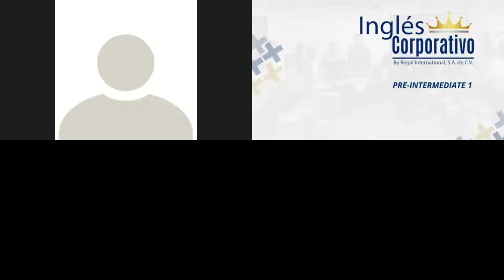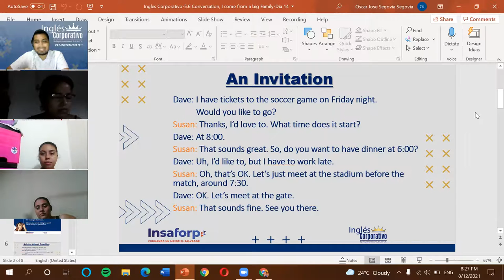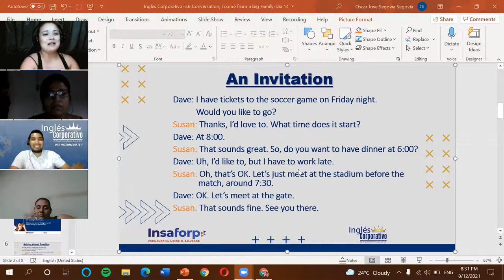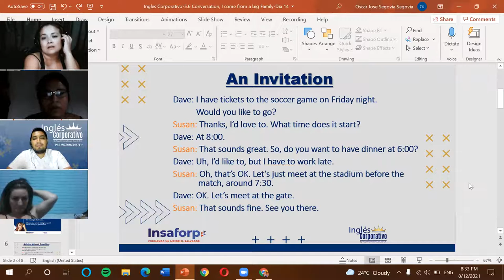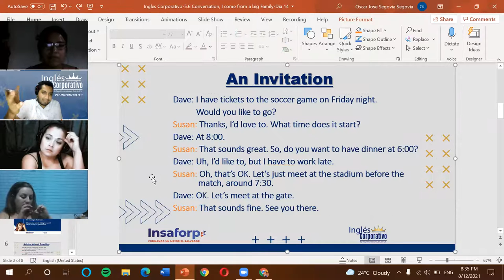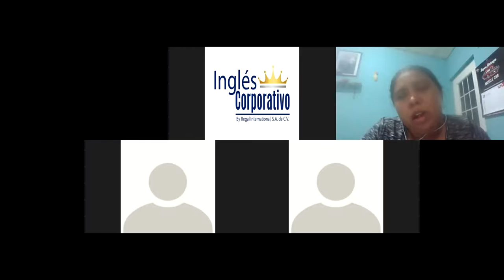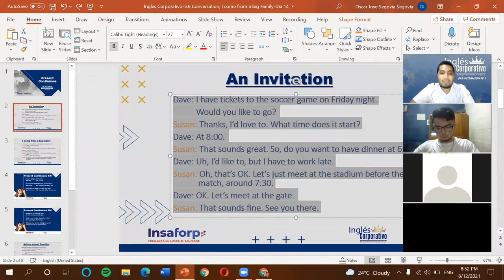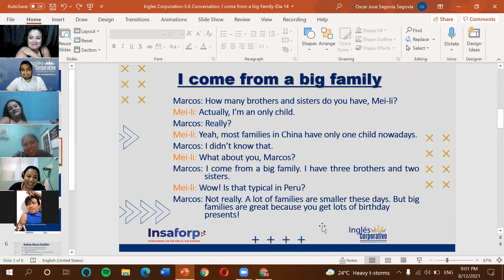Ingles Corporativo-5.6 Conversation, I come from a big Family-Dia 14